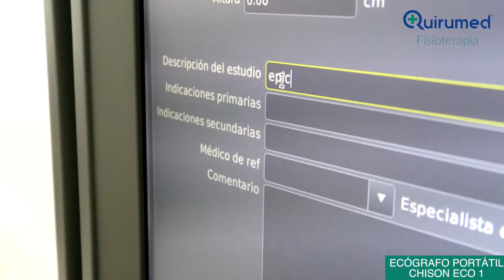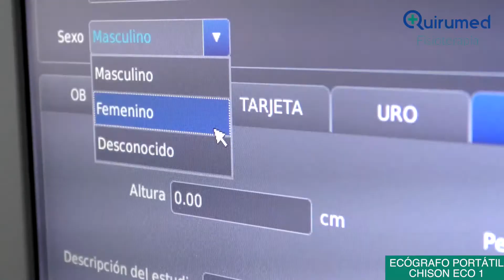Ecógrafo portátil para tu clínica de fisioterapia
¿Has pensado en introducir la ecografía como ayuda a tus técnicas de fisioterapia? El fisioterapeuta Carlos López (Clínica Osteon) presenta el ecógrafo portátil Chison Eco1, un equipo profesional, ligero, intuitivo y económico, idóneo para fisioterapia.
Nos explica además la importancia de la ecografía para detectar y ubicar estructuras, así como la gran ayuda que supone en las técnicas ecoguiadas.